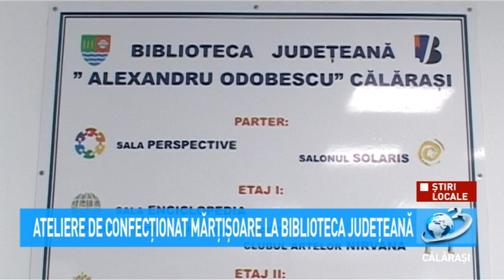Știri Locale - Ateliere de confecționat mărțișoare la Biblioteca Județeană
La sediul BJ „Alexandru Odobescu” se vor organiza ateliere de confecționat mărțișoare.